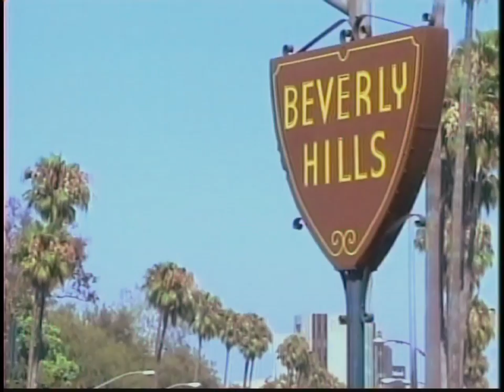Bruin Talk: March 2012 (2)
Interviews with women's track coach Jeanette Bolden as well as Carling Seguso and Courtney Dolehide of women's tennis.  Series: "UCLA Bruin Talk" [3/2012] [Education] [Show ID: 23519]